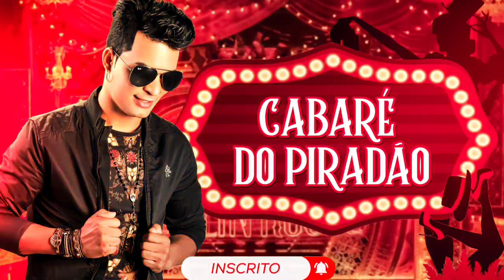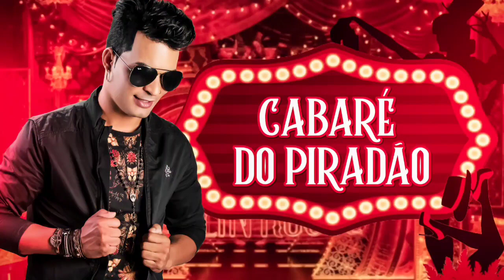CABARÉ DO PIRADÃO - OS MELHORES BREGAS | WALTER PIRADÃO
CABARÉ DO PIRADÃO - SELEÇÃO DOS MELHORES BREGAS | WALTER PIRADÃO

0:00 Primeiro de Abril
4:03 Bebo e choro
7:14 Corninho
11:45 Dalziza
15:32 Mulher Perigosa
19:04 Larga tudo e vem correndo